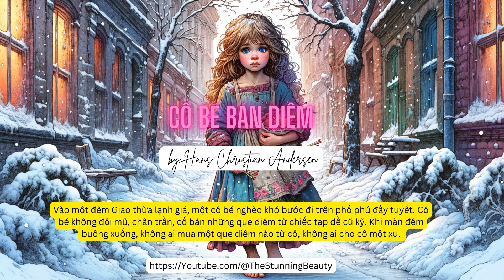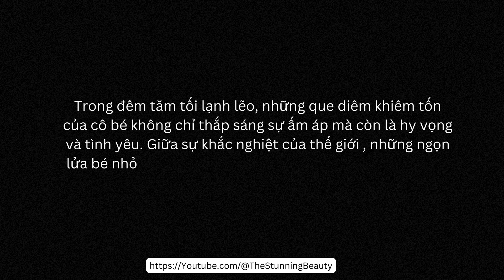Cô Bé Bán Diêm (The Last Match: An Enchanting Christmas Eve Story)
Cô Bé Bán Diêm kể về cô bé nghèo khó, cố gắng sinh tồn trong đêm Giao thừa lạnh lẽo. Dạo bước trên những con phố phủ đầy tuyết, cố bán diêm để kiếm chút tiền, cô bé đối mặt với sự khắc nghiệt của cuộc sống. Mỗi lần cô bé châm diêm, cô tạm thời trốn thoát thực tế để bước vào thế giới mộng mơ với những hình ảnh ấm áp và thoải mái, từ lò sưởi ấm cúng đến bữa tiệc xa hoa, thậm chí là cuộc hội ngộ với bà nội yêu dấu.